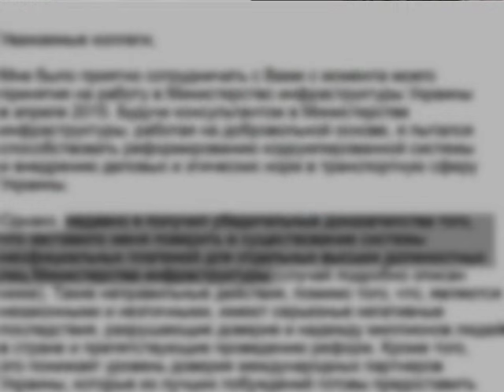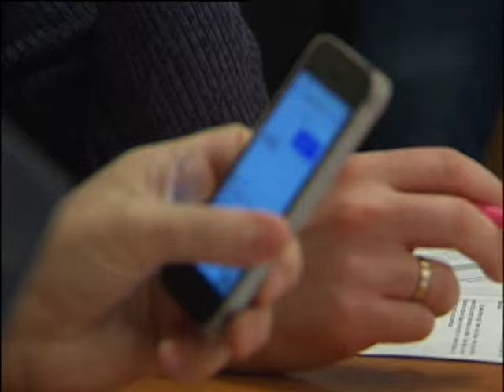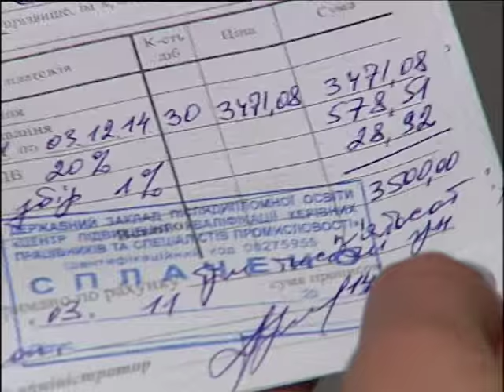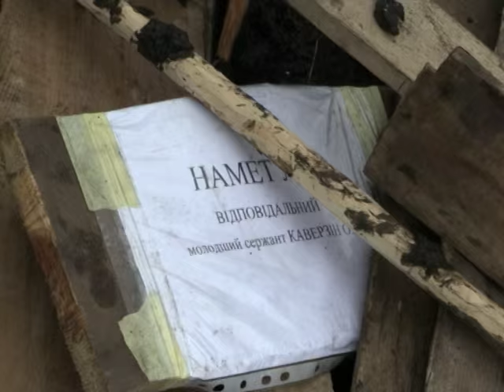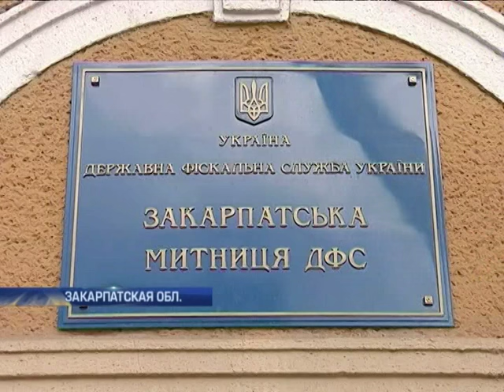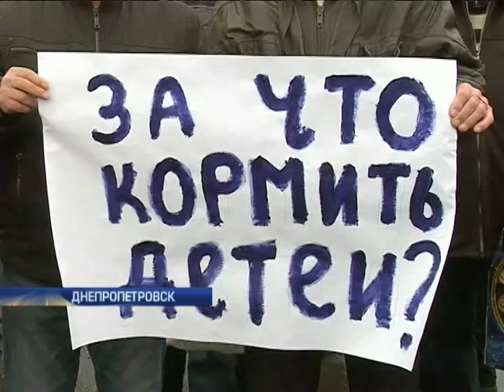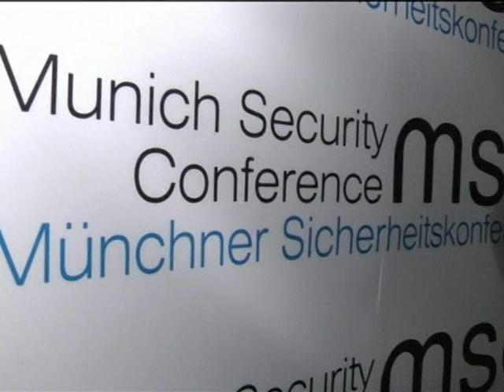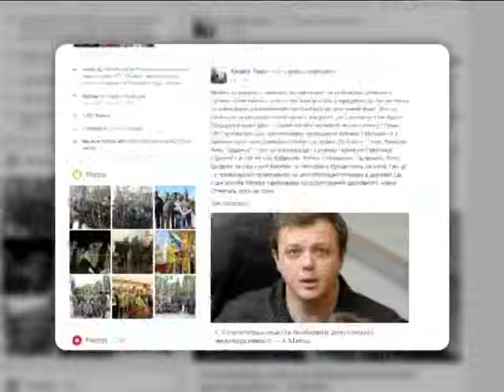Подробности, выпуск за 11 февраля 2016 года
Смотрите в этом выпуске: Приглашения на допрос. О чем сегодня беседовали детективы НАБу с нардепом Кононенко?; Военная прокуратура вплотную взялась за Семенченко. В чем обвиняют, чем грозят?